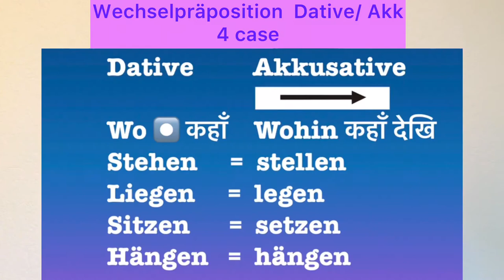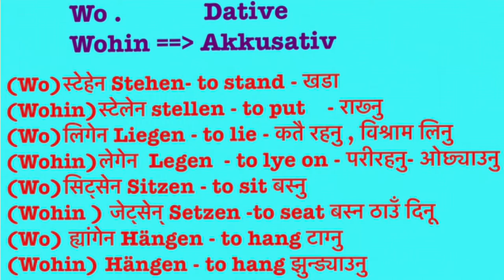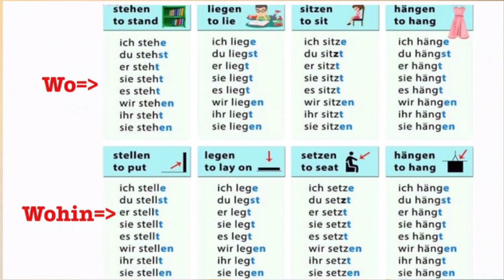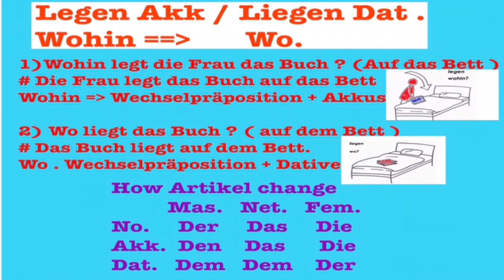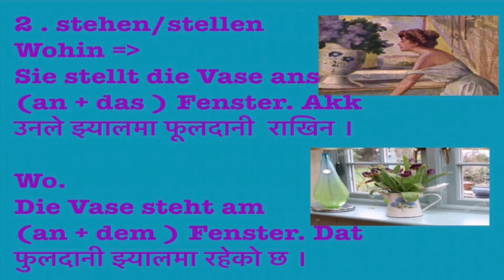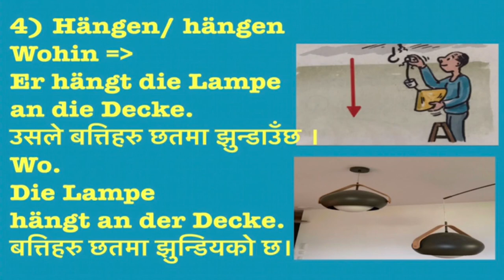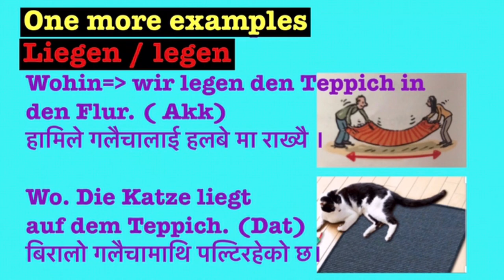German-Nepali class A1/A2 lesson:12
..To all the Esteemed Nepali people scattered all over the world 🙏,
I am trying to teach you from German to Nepali in easy way. I hope it’s helping to improve your German language. It’s really Need if you are coming to 🇩🇪 German. I speaking and translating from English and Nepali subtitles in this video hope you understand well .

. Here you are learning today
German language # German grammar

Hängen hängen and couples of example for this.
Thank you 🙏  Dankeschön.